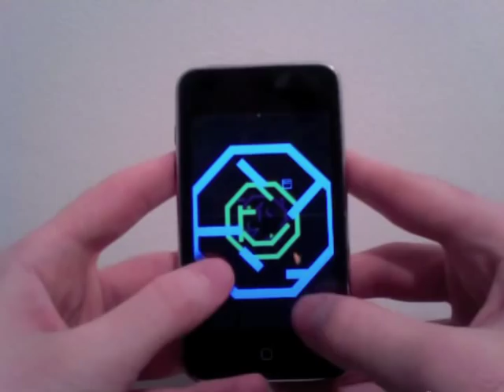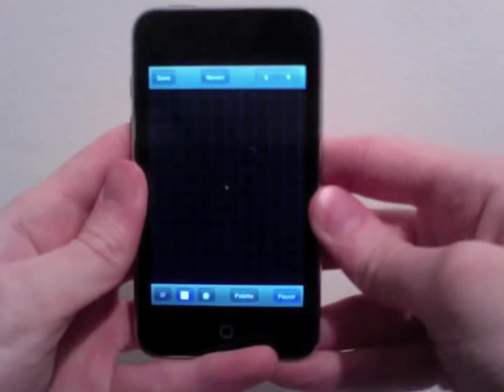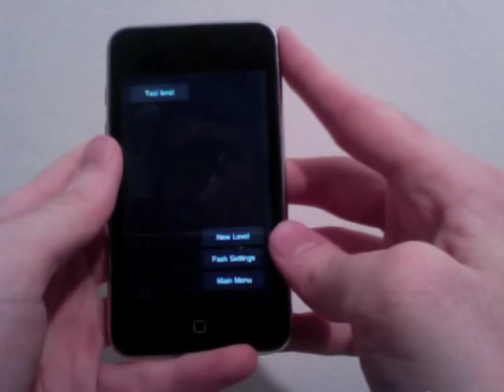iJumpman (game for iPhone and iPad)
New game for iPhone, iPod Touch and iPad, search the App Store for "iJumpman" or go here:

(The video background music is "Doodlebug Two" by The Mathletes, from the game soundtrack.)